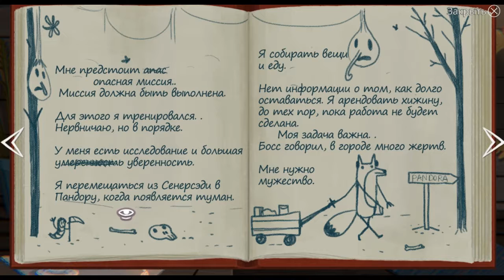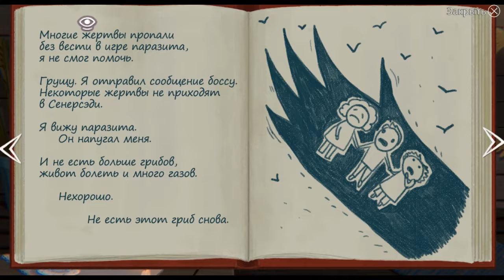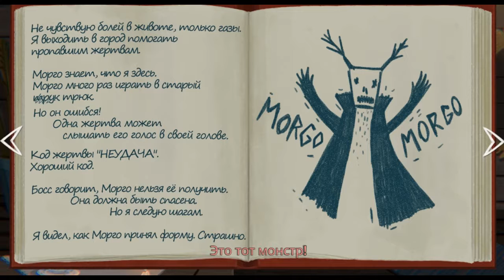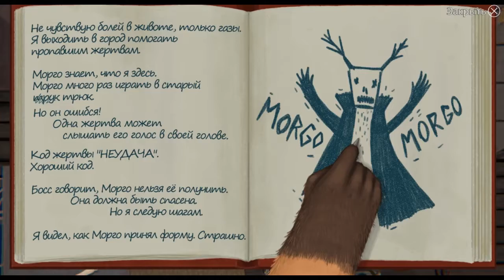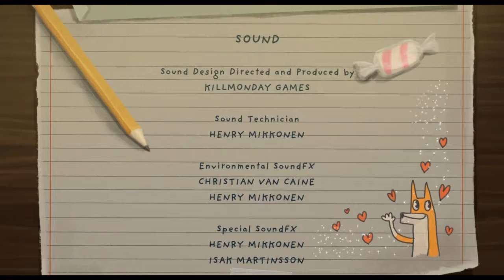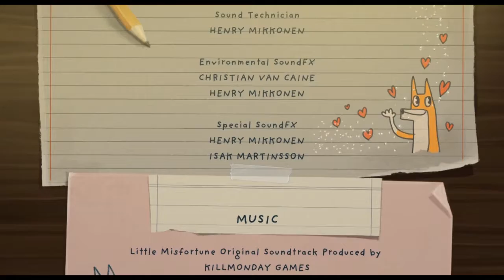ФИНАЛ ИГРЫ ! Не очень хорошая концовка, плакать охота ! ◉ Little Misfortune #3 FINAL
Прохождение Little Misfortune игры от создателей Fran Bow. Новое мрачное и необычное приключение!
Маленькая девочка исчет вечное счастье !